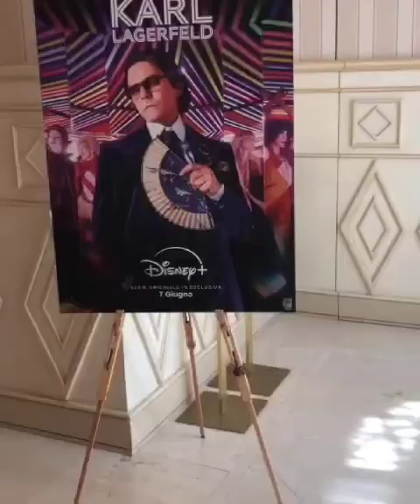Becoming Karl Lagerfeld: la conferenza stampa di presentazione con Daniel Brühl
La nostra Federica è andata alla conferenza stampa di BecomingKarlLagerfeld, ecco cosa ci ha raccontato